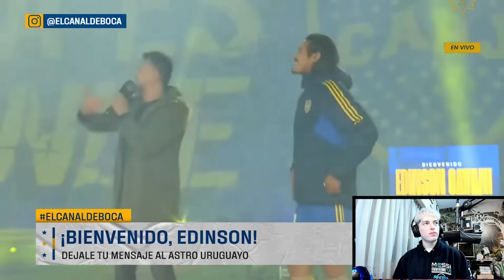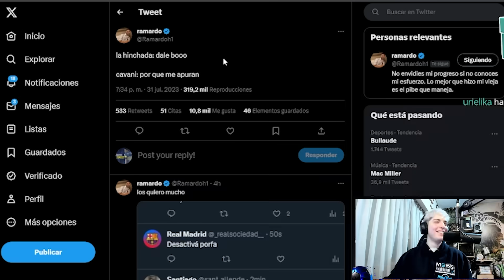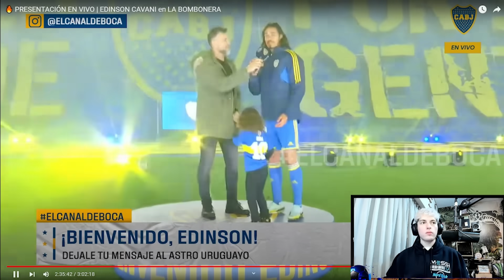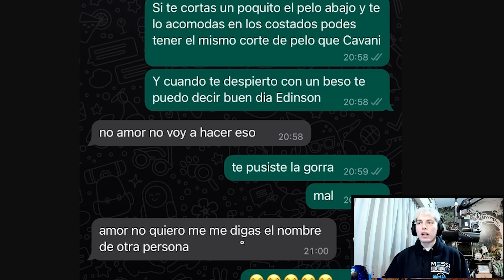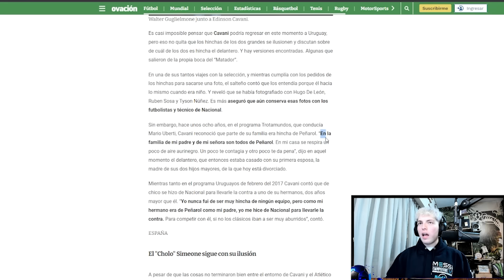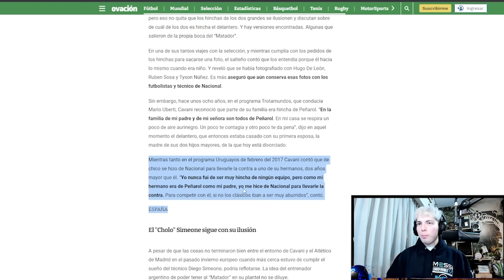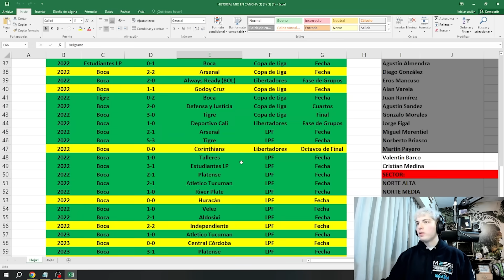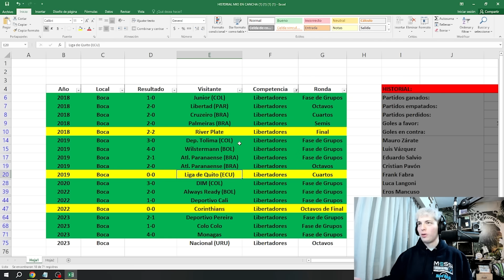DAVOO XENEIZE REACCIONA A CAVANI EN BOCA (2023) - PRESENTADO EN LA BOMBONERA